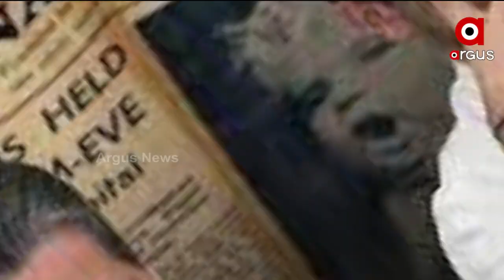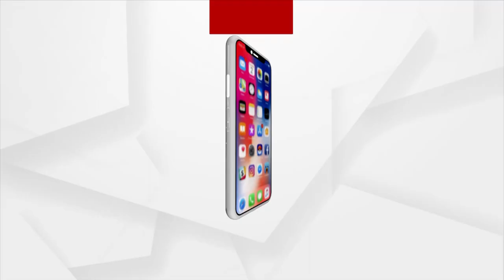What is National Herald Case and why has the ED summoned Sonia and Rahul Gandhi?